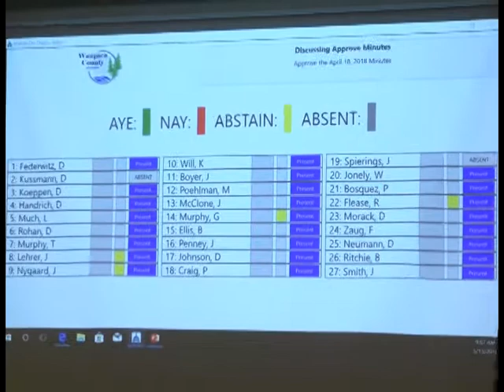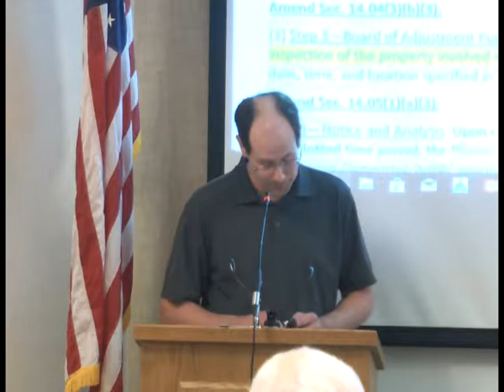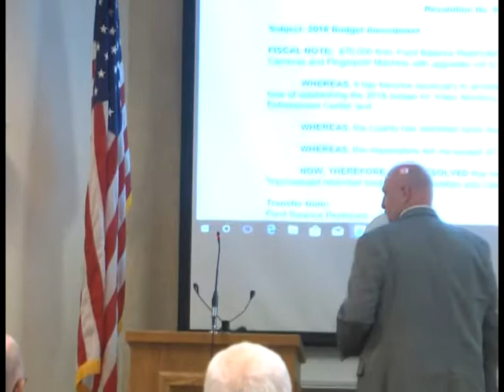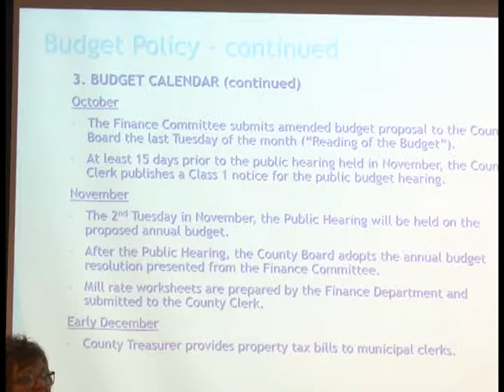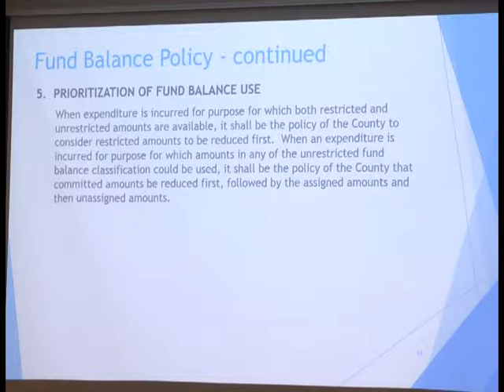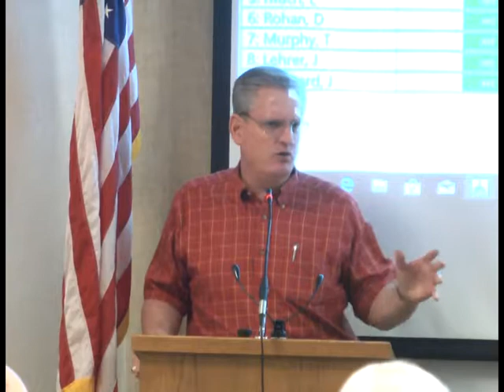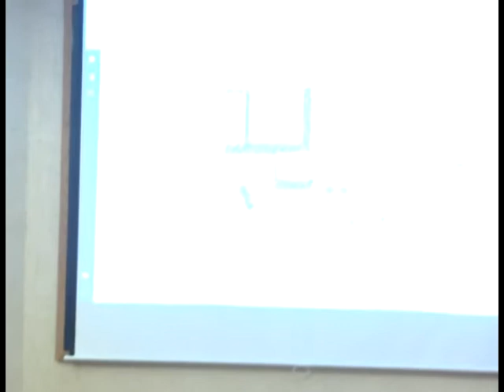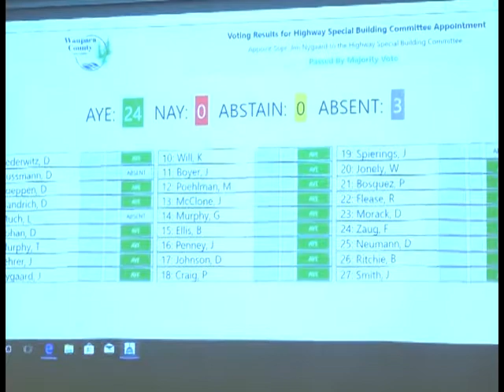Waupaca County Board 5.15.18